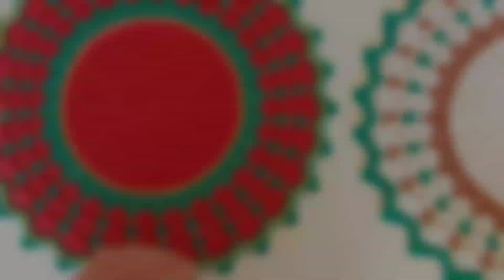SOUSPLAT EM CROCHÊ simples fácil e econômico 135g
Tam: 37cm
peso: 130g

Material usado nessa video aula

barbante persa n6
fio ayla dourado

Agulha 3.5mm
Tesoura

grupo no Facebook @Guridocroche

ONDE ADQUIRIR PRODUT0S DA TÊXTIL PIRATININGA:
Chame no WhatsApp e solicite o catálogo (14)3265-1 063